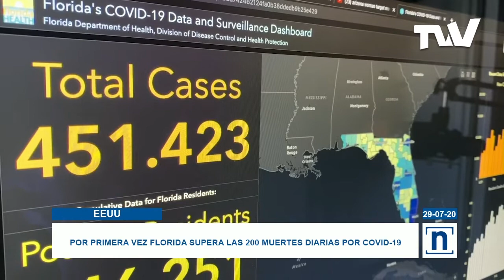Por primera vez Florida supera las 200 muertes diarias por COVID 19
Este miércoles Florida batió nuevamente un récord en el número de muertes diarias por COVID-19 mientras las autoridades han decidido que el regreso a clases será online por lo menos hasta el mes de octubre. A pesar del panorama muchos aún intentan explicar el por qué, seguir las recomendaciones de los expertos, es tan cuesta arriba para algunos.